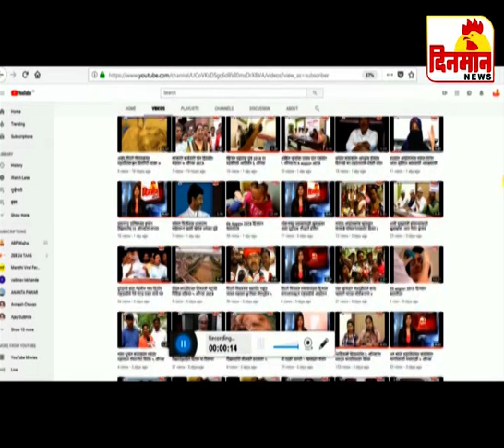03 December 2019 दिनमान बातमीपत्र